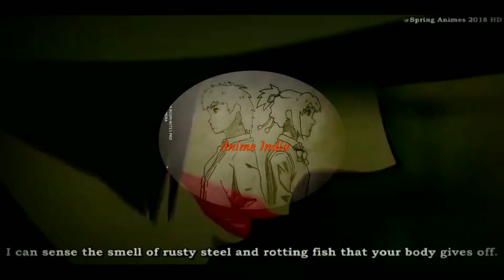Why every Indian Anime lover should watch Dragon Ball Super Broly Movie in Indian treatre???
Comment if you want any changes in my videos so that I can improve my videos in future.I try to inform you guys about newly Hindi dubbed Anime and my main motive  is to make Anime popular in India so Please support my channel.

Anime Movies and series in hindi Dubbed
Anime in hindi
Anime series in hindi dubbed
Anime in hindi dub
Anime movies in hindi
Anime movies in hindi dub
Anime movies in hindi dubbed
Demon slayer in hindi
Demon slayer in hindi dub
Demon slayer in hindi dubbed
Rent a girlfriend in hindi
Rent a girlfriend in hindi dub
Rent a girlfriend in hindi dubbed
Promised neverland in hindi
Promised neverland in hindi dub
Promised neverland in hindi dubbed
Death note in hindi
Death note in hindi dub
Death note in hindi dubbed
Maquia movie in hindi
Maquia movie in hindi dub
Maquia movie in hindi dubbed
Rising of the shield hero in hindi
Rising of the shield hero in hindi dub
Rising of the shied hero in hindi dubbed
a whisker away in hindi
a whisker away in hindi dubbed
a whisker away in hindi dub
fireworks in hindi
fireworks in hindi dub
fireworks in hindi dubbed

I'm on Instagram as @animeindiahindi. Install the app to follow my photos and videos.